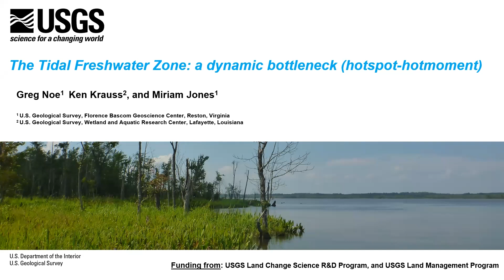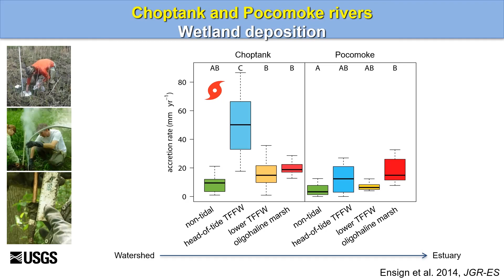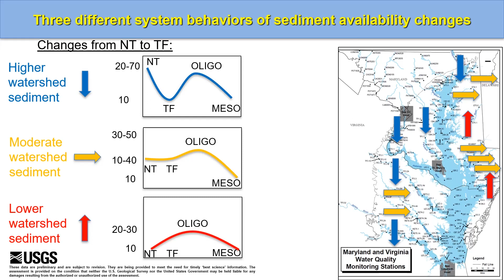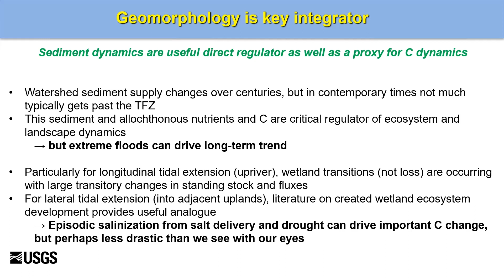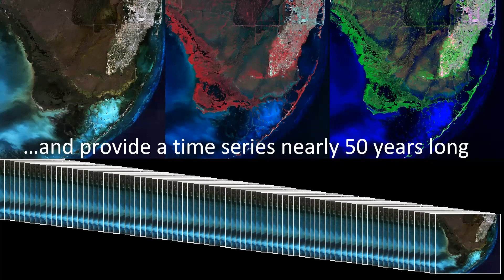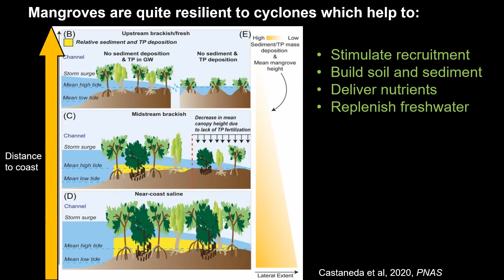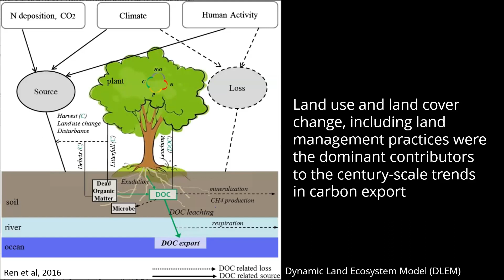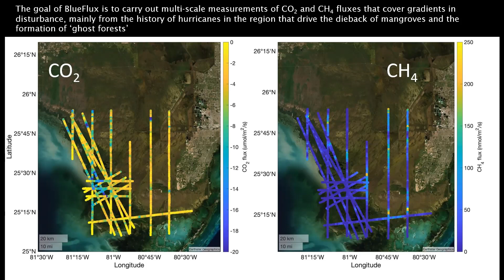C-saw workshop: Plenary Session 3 - Ecosystems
C-saw Time domain controls on carbon storage, release, and transformation in coastal and estuarine waters following extreme events. An OCB Scoping Workshop

Plenary Session 3: Ecosystems
Moderator: John Kominoski

Delivery of sediment from watersheds to estuaries: consequences to ecosystem carbon cycling and retention (Greg Noe, U.S. Geological Survey)

Pixelated ecosystem state changes and what that means for the loss and recovery of wetland carbon (David Lagomasino, East Carolina Univ.)

Open Q&A and Discussion

Group discussion and report out from breakout groups

October 24, 2022 at North Carolina State Univ. in Raleigh, NC (in person)